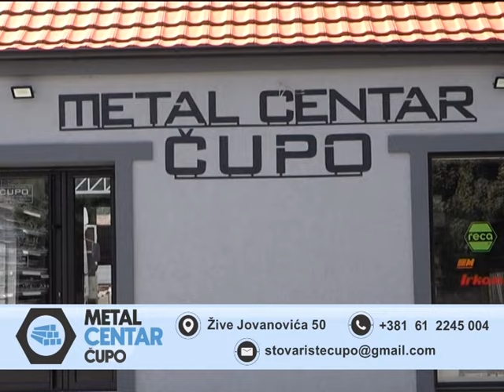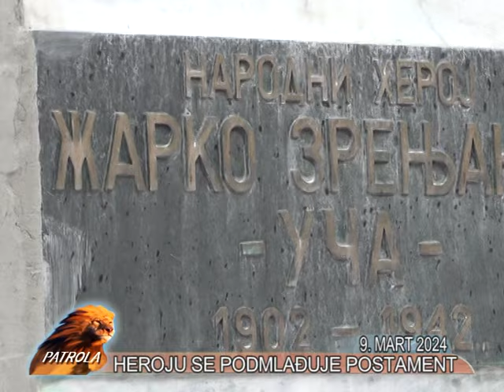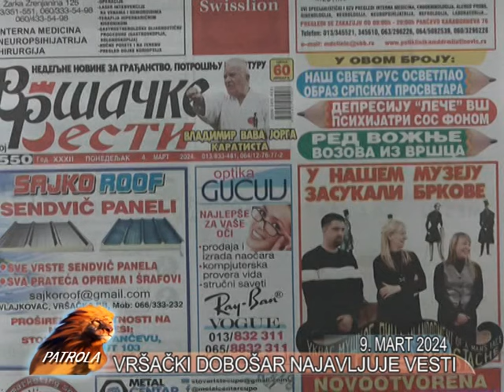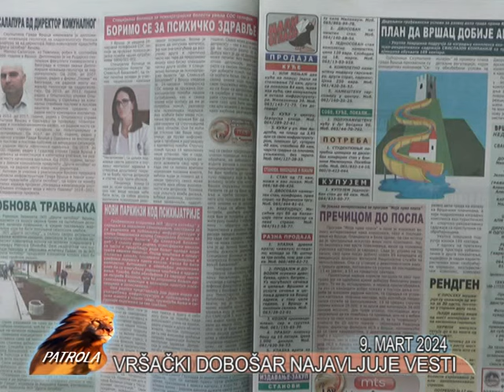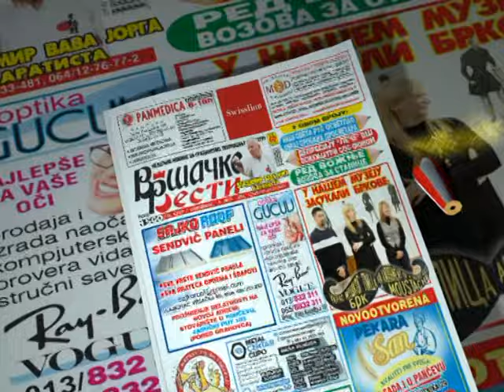VRSAC PATROLA TV LAV 9. MART 2024